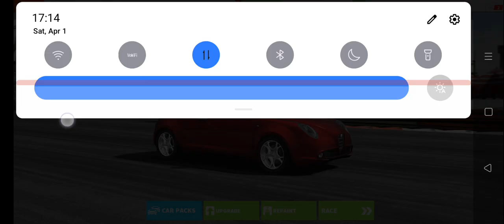gt car racing 🏎️🏎️🏎️🏎️🏎️ game 2 tha wonder full game new game hai nicha link Diya haa download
→ Game Developer: Game Bunch

→ Welcome to one of the best racing car games. We hope you will enjoy the new car games 2021.

This is one of the best car games available today and probably among the best new games, 2021 has to offer. This is the new favorite car game among boys' games of 2021, which everyone is talking about. This Car Games 2021 has a lot of features and unique offerings that not many car games can claim. This Super Car game has a bunch of new cars and offers awesome thrills, which no other four-wheeler game can offer.

This new steering car game has a lot of new tracks and car game modes to offer too. Let us take a look at the unique features of this car race game.

→ This car racing game has 2 day and night modes on 3 different tracks which makes it a total of 6 types

of tracks.

The three-car racing tracks in this new game 2021 is:

→ Modern City Car Racing Track

→ Landscape Car Racing Track Classical City Car Racing Game Track

- You can choose from these 25 cars in the Garage Menu.

- All the supercars have different han kodling, speed, and

controls.

- Apart from the 6 tracks that this awesome car steering game provides, it has 6 different Racing Modes too which are:
1-Circuit Racing: Normal Car Racing with different cars. You need to race to get to the first position to clear this level of four-wheeler game.

⚫ 2- Lap Knockout: The Last Player will be knocked out

after lap completion in this Level. ⚫ 3-Speed Traps: Speeds of cars will be determined on checkpoints. Ranks will be determined based on top speed at this level.

⚫ 4- Check Points: Player will get bonus time at

checkpoints; reach checkpoints before time runs out.

⚫ 5- Drifting: Make Longer Drifts using your car to get

more scores.

6- Elimination: The player in the last position will be eliminated from the race after a fixed time.

This is the steering game where you can test and prove your racing skills. This CAR GAME 2021 new game is better than the Car Racing Game

You can choose between 25 different super-fast cars in these driving games. The exciting and challenging game modes, playing it around in the day and night modes and the strong competition will keep your adrenaline rushing. Boys, get ready for hours of thrill, speed, entertainment,, and action and come out a real car-racing champion in the fastest car racing game and the best cars game of car racing 2021 new game, better than new car driving games.